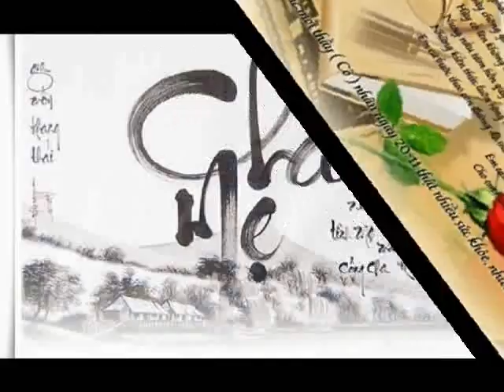Khai Front House 42